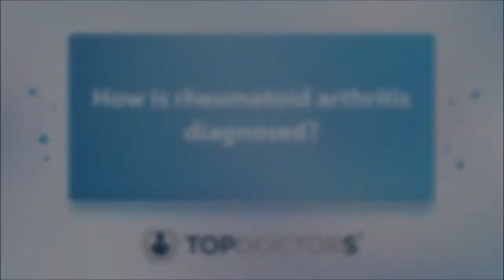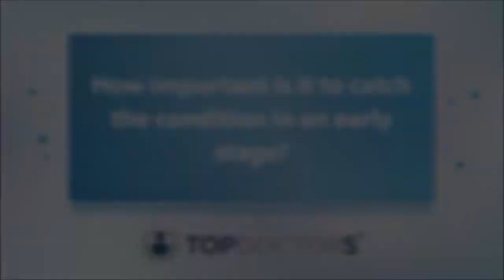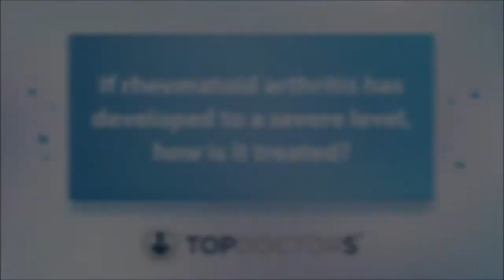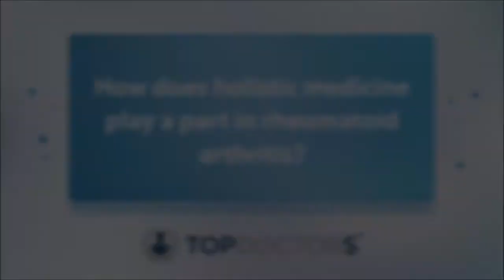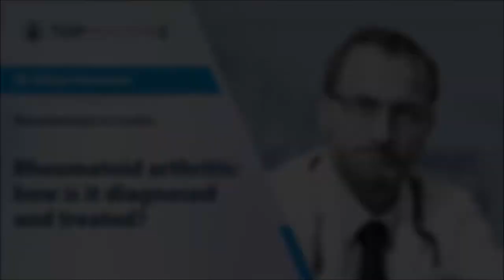Rheumatoid arthritis: how is it diagnosed and treated? - Online interview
Rheumatoid arthritis is a chronic inflammatory condition, can severely affect not only the joints but also various other parts of the human body.

On hand to provide a detailed, comprehensive overview of the condition and how it can be effectively diagnosed and treated is highly revered London-based rheumatologist, Dr Dhiya Houssien.

If you feel as though you may be suffering from this debilitating rheumatoid arthritis condition, you can get appropriate and expert guidance from Dr Houssien by directly consulting with him via his Top Doctors profile